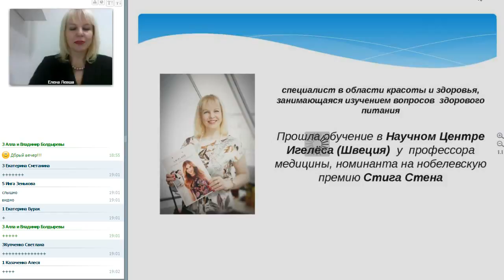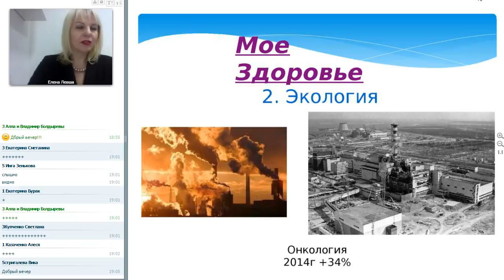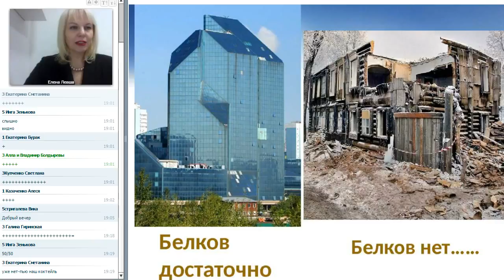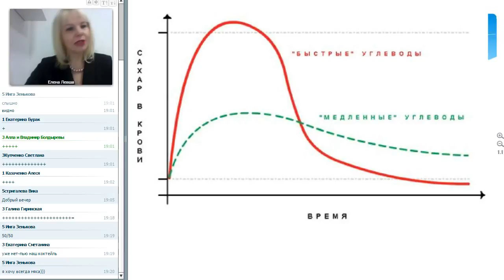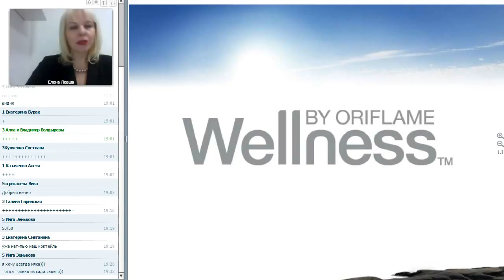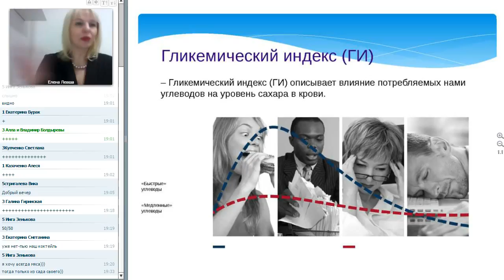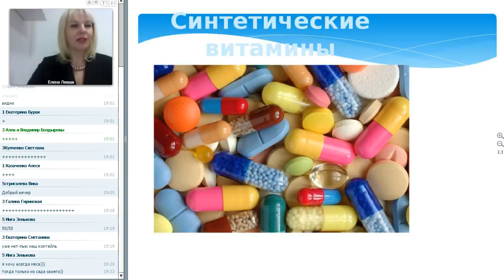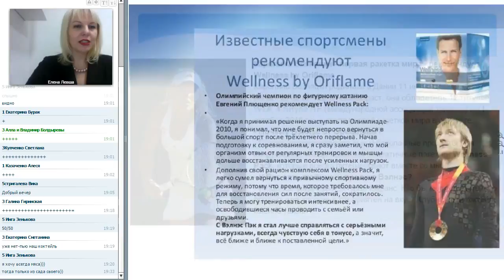Школа здоровья Елена Левша 21 10 2016